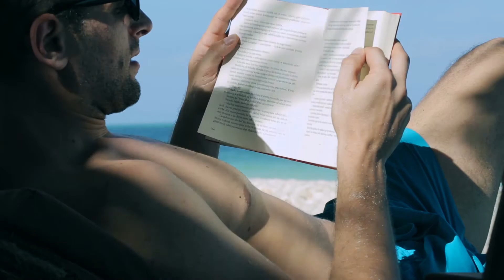Flow For Leaders: Top 10 Tools to Level Up Your Team